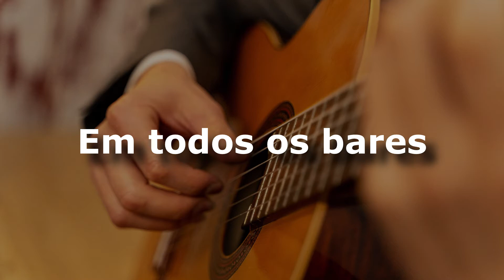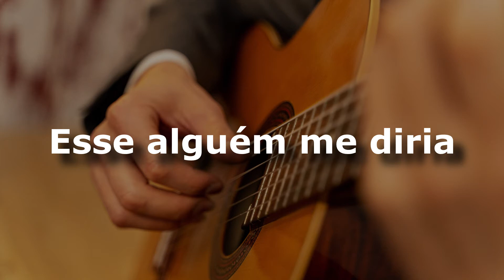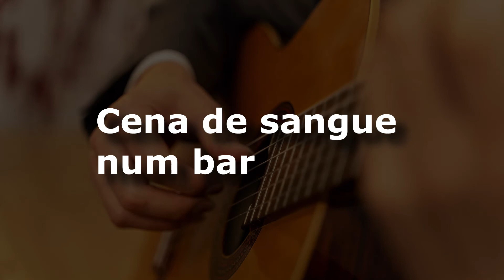karaoke - Ronda (versão ademilton lima)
Ronda
Maria Bethânia
Composição: Paulo Vanzolini
Sincronização: ademilton lima